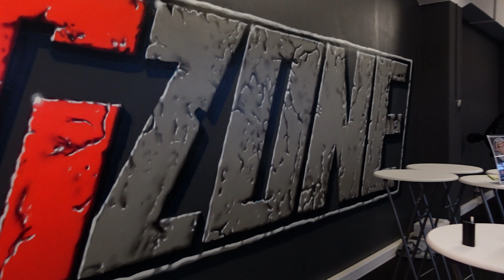Masse & Makeup Podcast | #23 Max Madsen, Invictus Opening mit 1,8 Promille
▬ SUPPORTEN & SPAREN ▬▬▬▬▬▬▬▬▬▬▬▬▬
★Mit dem Code: ANGY10 spart ihr 10% auf alles!

▬ Empfehlenswertes Videos ▬▬▬▬▬▬▬▬▬▬▬▬
Binge/ Sportsucht/ Magersucht im Kraftsport. und der Weg daraus!

▬ Post Produktion & Design by ▬▬▬▬▬▬▬▬▬▬▬▬▬▬▬▬▬
►SN Media & Marketing